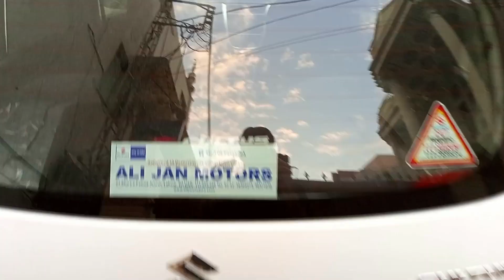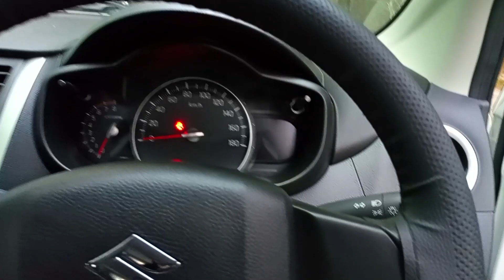Comparison Suzuki Cultus VXL VS Suzuki Wagon R VXL | Features | Build Quality | Pros, And Cons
A detailed comparison between Suzuki Cultus VXL and Suzuki Wagon R VXL. Differences in features and build quality